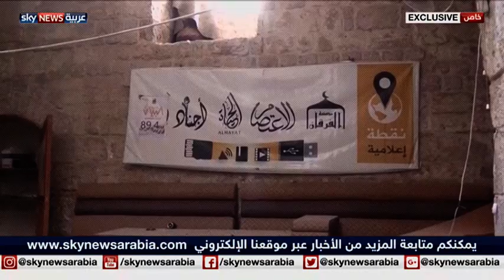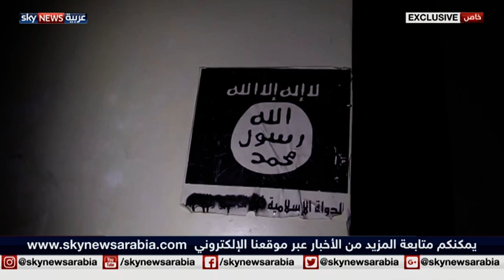منبج في زمن داعش .. شهادات وقصص مروّعة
مادة مصورة وشهادات حية لعشرات ممن واجهوا الموت والتعذيب تحت حكم داعش في منبج.
سجون التنظيم ومعتقلاته كانت تتوزع على مختلف أحياء المدينة إلى وقت قريب، وكثيرون ممن دخلوها لم يعودوا أبدا إلى أهاليهم، لكن من السكان من حالفه الحظ في النجاة، ليروي اليوم ما عاناه، ويكشف عن جانب من وجه داعش المريع.
شهادات لا تفاجأ أحدا، ما دام الأمر يتعلق بداعش.